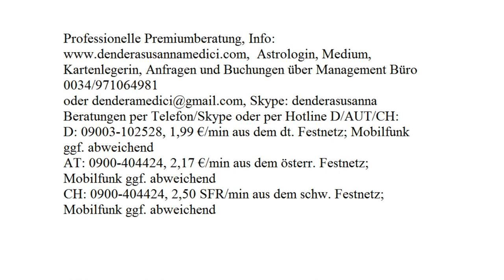Tageshoroskop: 31.08.2017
Astrologische Beratung: 250.-€/h
Mediale Beratung: 250.-€/h
Kartenlegen: 100.-€/h
Alternativ:
Hotline:
Bankverbindung:
Banco Sabadell
IBAN: ES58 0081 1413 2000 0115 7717
BIC: BSABESBB
Inhaber: Dendera Susanna Medici
Buchungen und Anfragen über das Management Büro:
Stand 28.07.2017